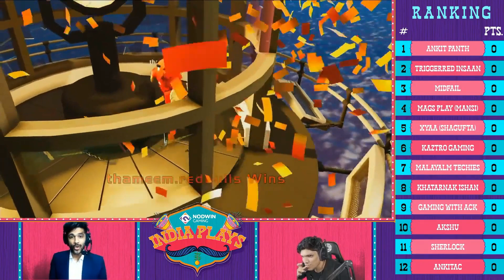NAVI Grabs ESL Pro League Title, GODLIKE Esports Wins Skyesports Championship 3.0 | World Of Esports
Welcome to the World of Esports, Nodwin Gaming brings to you the most exclusive and latest esports updates from around the world

🌟Catch some of the highlights from ESL Pro League where NAVI Defeats Vitality and grabs the title of ESL Pro League Season 14.

🌟 We also get a closer look at GODLIKE Esports winning the Skyesports Championship 3.0.

🌟An exclusive interview with Revenant Esports where we talk about the Call Of Duty Mobile World Championship. Also, at the end we have our meme segment where you will find hilarious gaming memes.